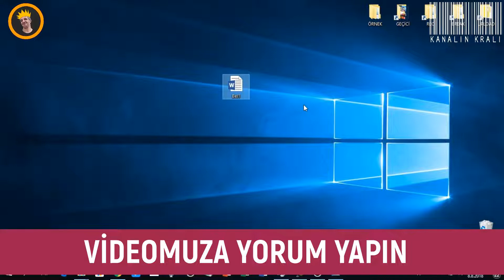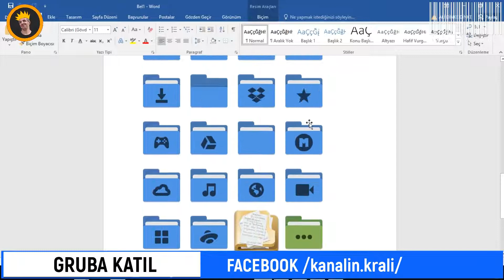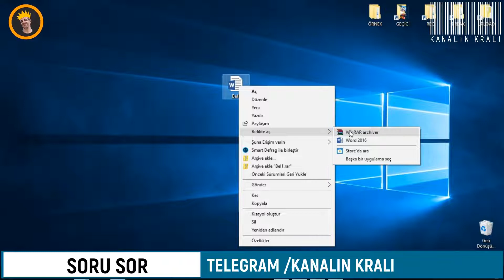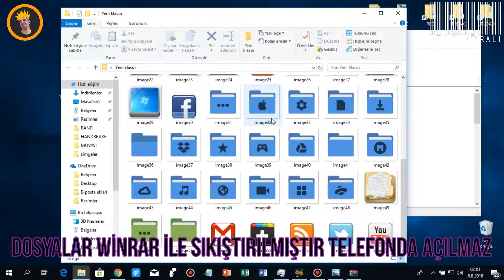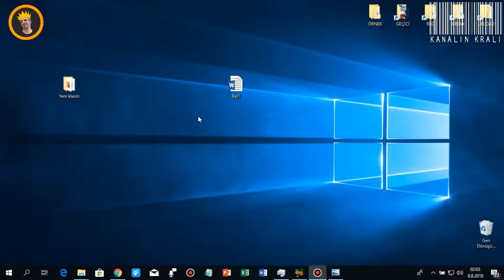WORD DOSYASINDAN RESİMLERİ TOPLU ÇIKARMA WORDDAN TOPLU RESİM NASIL ÇIKARTILIR